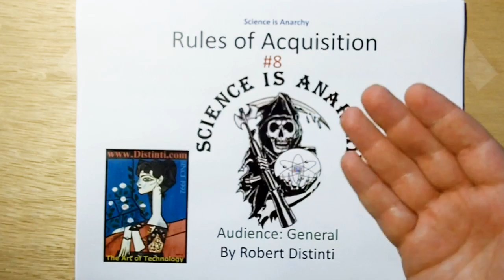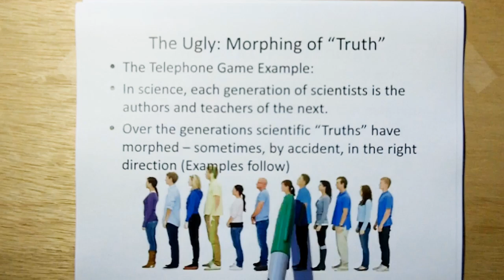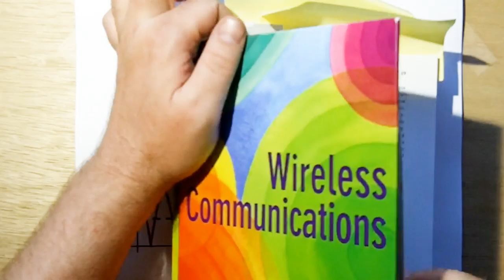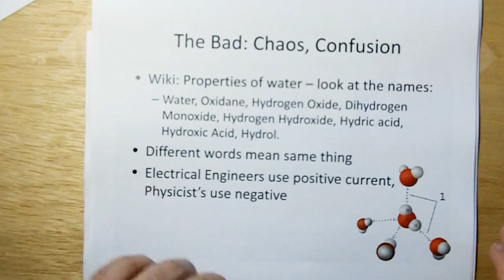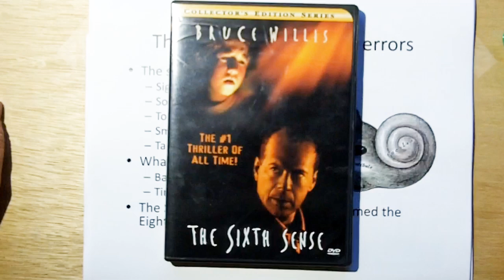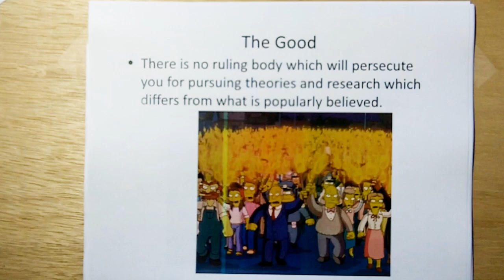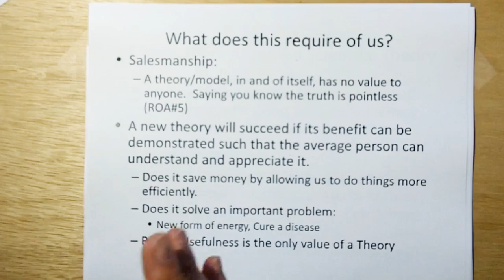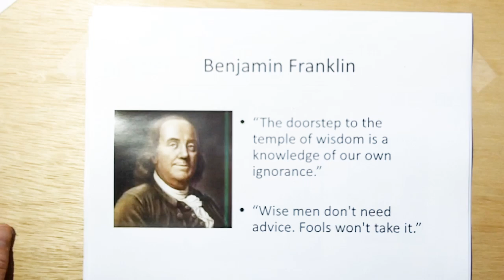ROA08: Science Is Anarchy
Distinti shows that there is no ruling body in science.  The concept of an "Accepted Scientific Theory" is a misnomer.